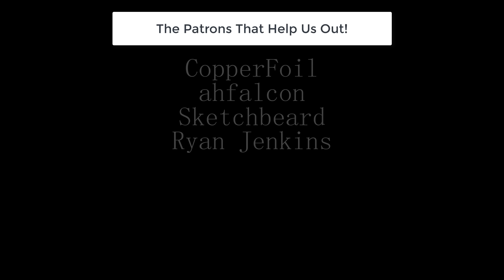A Clone A Day Keeps The Droids Away - ARMA 3 STAR WARS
A Company of 41st Ranger clones descend on an archipelago world in order to destroy a series of portable droid fabricators currently terrorizing the planet! As with anything that Ignis gets up to, shenanigans ensue!

Thanks for stopping by! If you enjoy the video consider sharing!